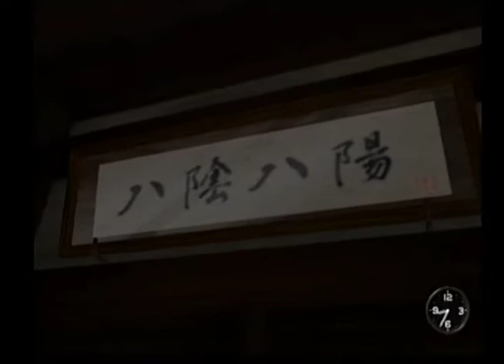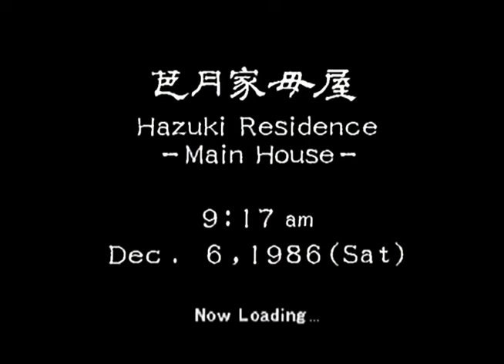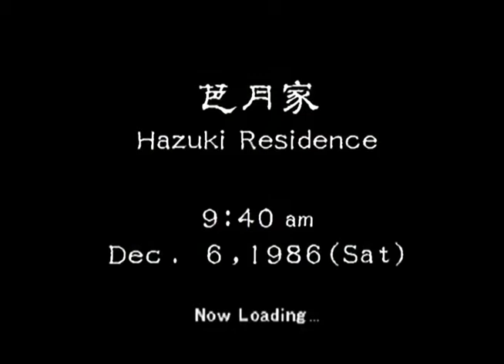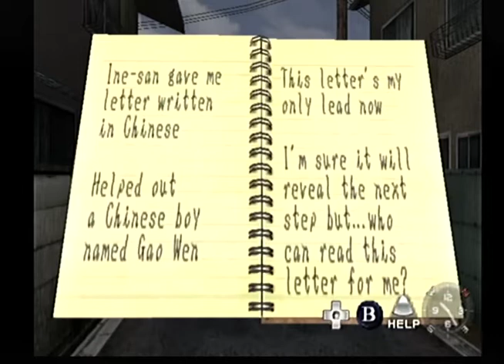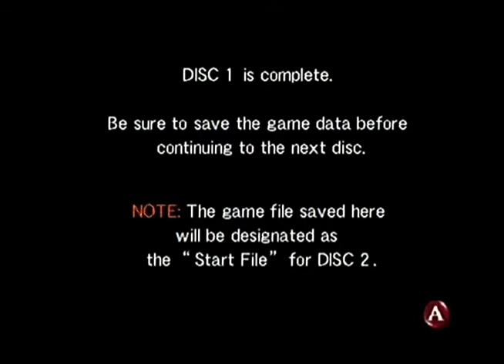Shenmue Part 5 Disc 1 Dreamcast Future Gaming With Oliver A Staley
Shenmue, Future Gaming With Oliver A Staley